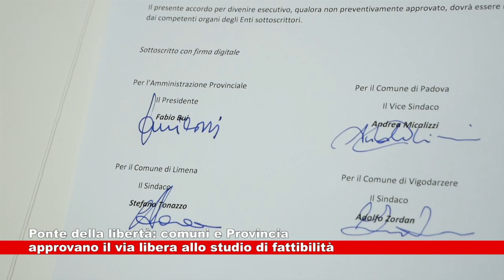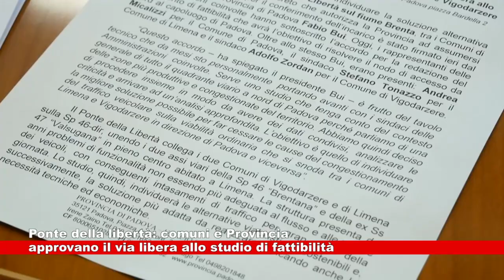# Ponte della libertà: comuni e Provincia danno il via allo studio di fattibilità 30.06.2021